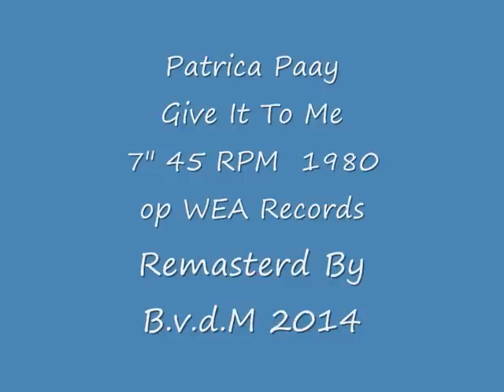Patricia Paay Give It To Me 1980 Remasterd By B v d M 2014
Patrica Paay
Give It To Me
Remasterd By B.v.d.M 201`3
7" 45 RPM 1980
op WEA Records Nederland